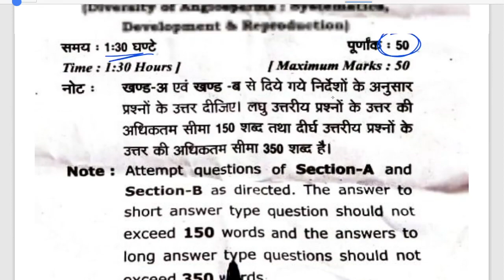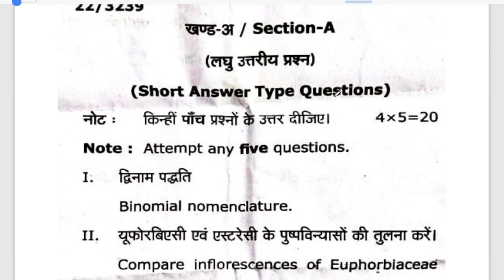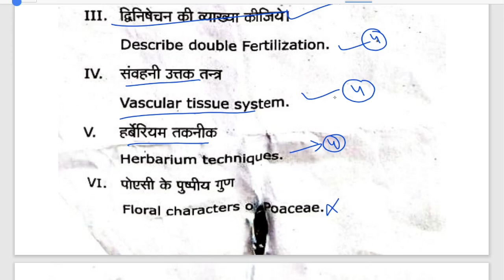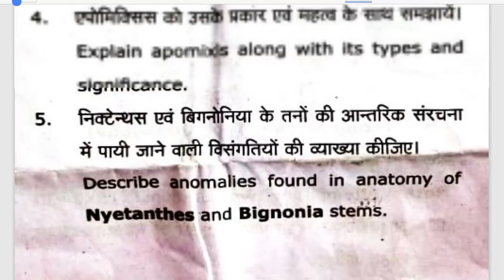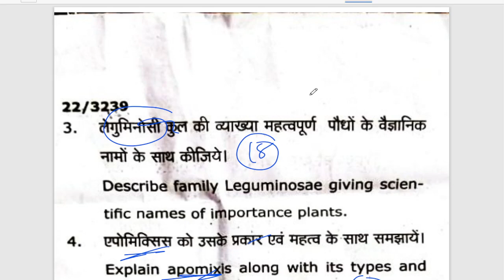BSc 2nd year Botany 2nd Paper 2022 लीक 🔥 mgkvp_university_news @Paper Hacker